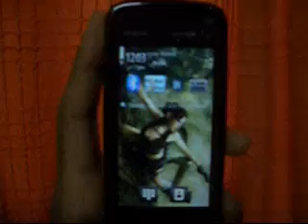Nokia 5800 Rotate Problem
Nokia 5800 keeps switching screen horizontal & vertical when stayed at around 45 degrees